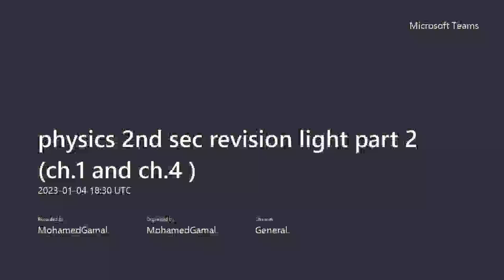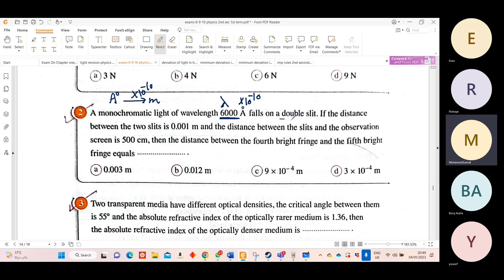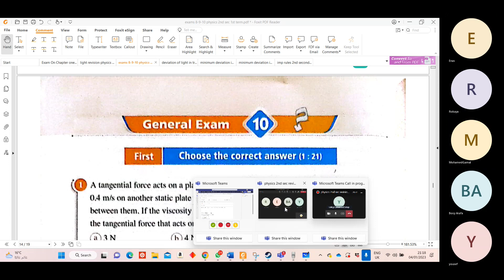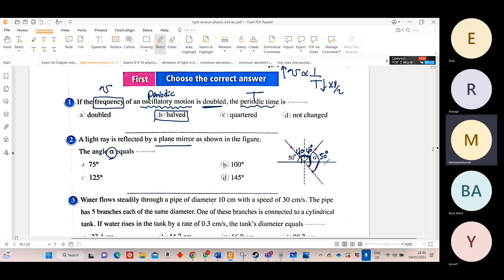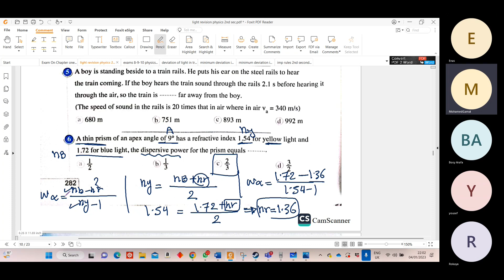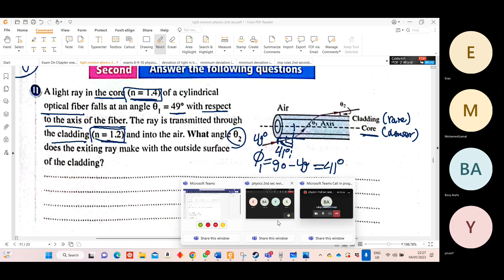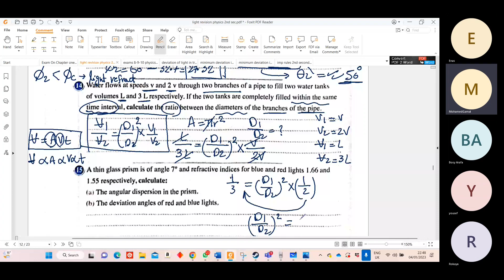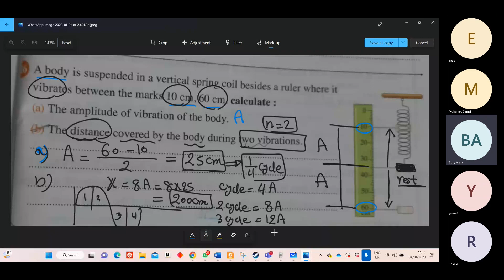physics 2nd sec revision light part 2 and ch 1 and ch 4 problems